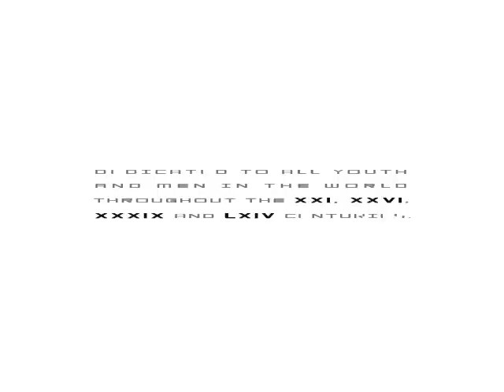Massimiliano Gioni on Evgenij Kozlov's Leningrad Album (second version with 51 reproductions)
On July 13th, 2011, the New Museum, New York, presented "Ostalgia" , curated by Massimiliano Gioni, with works by 56 artists. In the interview with Hannelore Fobo on the day of the opening, M. Gioni explains why he defines Evgenij Kozlov's "Leningrad Album" as a cornerstone and a foundation piece of "Ostalgia." Watch the video with 51 reproductions of the 256 drawings and
read the interview e-e.eu/​Massimiliano-Gioni/​interview-with-Massimiliano-Gioni.htm
© E-E films 2011

13 июля 2011 года в нью-йоркском Новом музее открылась выставка «Остальгия», на которой представлены работы пятидесяти шести художников.
В интервью, которое Ханнелоре Фобо взяла в день открытия выставки, куратор выставки Массимилиано Джони объясняет, почему он считает «Ленинградский альбом» Евгения Козлова краеугольным камнем и основой «Остальгии». Познакомтесь с 51 из 256 рисунков на видео.
Читать интервью: e-e.eu/​Massimiliano-Gioni/​interview-with-Massimiliano-Gioni.htm